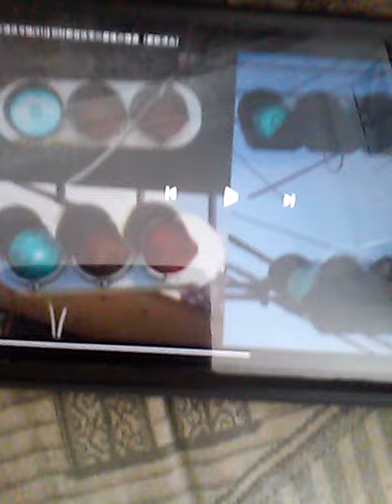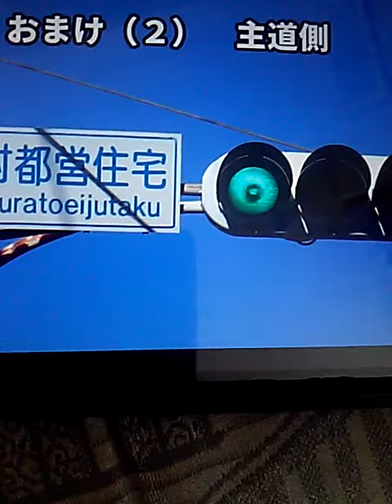Traffic light (51) flashing yellow snd stripy traffic light has new poles